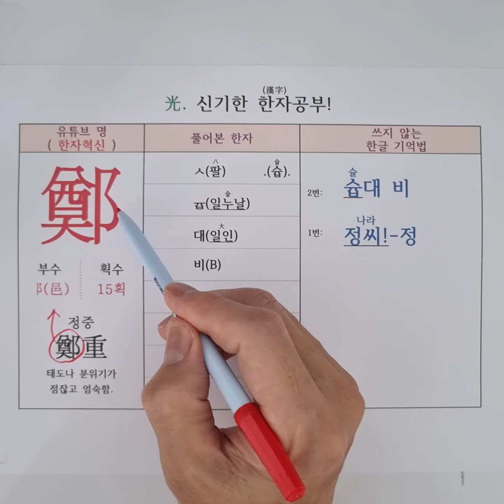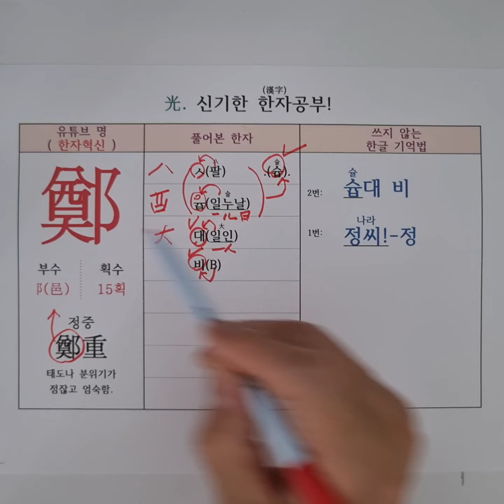78.나라 정. 한자 소리로 외우는 특별한 방법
중국어 한자 병음 : [zhèng] 郑